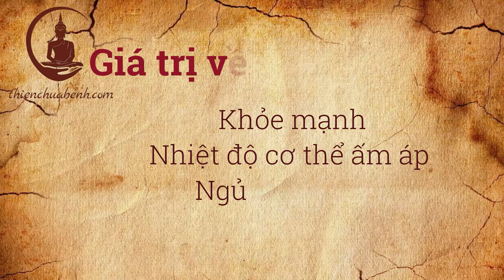MC Vũ Phong Tập Khí Công Đại Bi Tâm Nâng Cao Sức Khỏe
Là một MC đang công tác tại VTV2 - Đài Truyền Hình Việt Nam, anh Vũ Phong rất ý thức về việc nâng cao sức khỏe, để có thể làm việc, cống hiến cho khán giả.

Cơ duyên tìm đến với Khí Công Đại Bi Tâm, anh đã được Thầy Phúc Thành hướng dẫn chuyên sâu về Dịch Cân Kinh giúp nâng cao khí lực, da dẻ tươi nhuận, tràn đầy sức sống trong cuộc sống và công việc

Lớp học Thiền và Khí Công, do Thầy Phúc Thành hướng dẫn, giúp bạn phục hồi sức khỏe, chữa lành bệnh tật, thân tâm an lạc. Sau 1 tháng học tập, hơn 300 học viên trực tiếp và 50.000 học viên online đều cảm nhận được sức khỏe tốt hơn, khí huyết lưu thông, kinh lạc thông suốt, tinh thần thoải mái, tâm bình an, hạnh phúc.

Quí vị ở Hà Nội có thể đăng kí học trực tiếp với Thầy Phúc Thành qua

 Ở xa chúng ta có thể đăng kí học online: Khóa Học Thiền Giúp Tĩnh Tâm, Chữa Lành Bệnh Tật bằng cách nhắn qua zalo Thầy Phúc Thành 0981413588